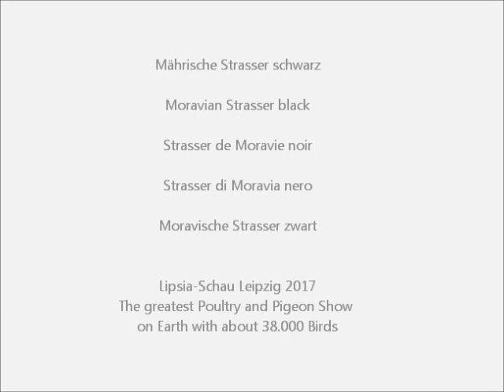Mährische Strasser, Lipsia-Schau Leipzig 2017, Moravian Strasser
Mährische Strasser schwarz, Moravian Strasser black, Strasser de Moravie noir, Strasser di Moravia nero, Moravische Strasser zwart.
117. Lipsia-Schau, 85. Deutsche Zwerghuhnschau, 95. Nationale Bundesschau, 40. VHGW-Bundesschau, 29. Bundes-Ziergeflügelschau,  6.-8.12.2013 Leipzig, Deutschland.